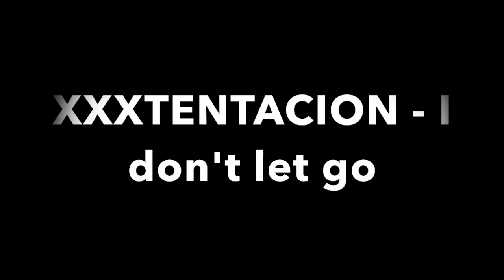Fortnite Season 8...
The Nog Ops clips are from before it came out, don't @ me ;))

(Recommend following my main account as it will have more info than my second one, and my snapchat I normally don't update on it!)